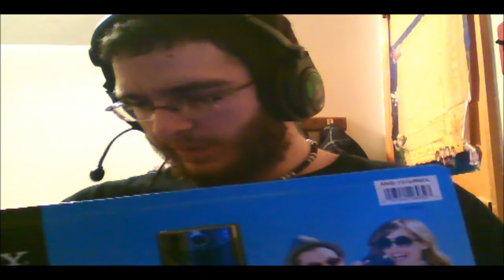Fail Vlog/Update Christmas Thing I Did! :D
Hey everyone, sorry if this sucked. First Vlog thingy every so. it'll get better over time. I hope. Anyways, sorry for quality. I put it in Sony Vegas, but it was acting weird so I uploaded the original file. Also, decided to make a web extension for you guys so you can be up to date on my videos! Anyways, there is the update of what is going to be happening and what I got for Christmas! Hope you enjoyed!